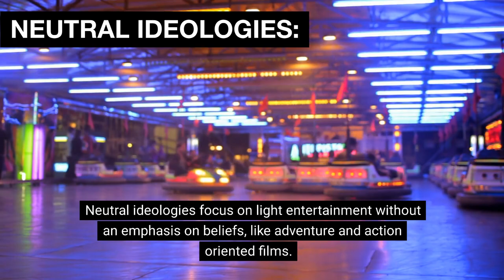WHAT IS IDEOLOGY IN FILM?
Welcome to our deep dive into the captivating world of film! In this video, we explore the powerful concept of "Ideology in Film". From the role it plays in shaping character interpretations to its influence on audience perceptions, this video is your one-stop guide to understanding the impact of ideology in the world of cinema.

Ideology in film is a systematic body of ideas that reflects the social needs and aspirations of groups, classes, cultures, or individuals within a story. It's not just about politics or party platforms, but it also connects to moral values and underlying assumptions about individuals and their beliefs.

Watch as we unpack the various types of ideology, from implicit to explicit and neutral, and explore their effects on both the narrative and the audience. We delve into how directors infuse their personal ideologies into their films, subtly influencing audience perspectives.

0:00 WHAT IS IDEOLOGY IN FILM?
0:36 TYPES OF IDEOLOGY IN FILM
0:48 IMPLICIT IDEOLOGIES
01:07 EXPLICIT IDEOLOGIES
01:23 NEUTRAL IDEOLOGIES
01:41 FILM IDEOLOGIES AND ITS IMPACT
02:02 CONTACT US

Whether you're a budding filmmaker, a film enthusiast, or someone interested in understanding the deeper layers of storytelling, this video is a must-watch!